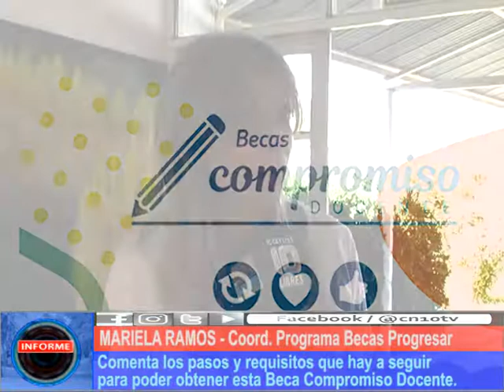ESTIMULANDO EL ESTUDIO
En el día de la fecha se realizaron en todo el país los exámenes para acceder a las Becas Compromiso, del plan Progresar, que sigue en vigencia, aunque con algunas modificaciones.